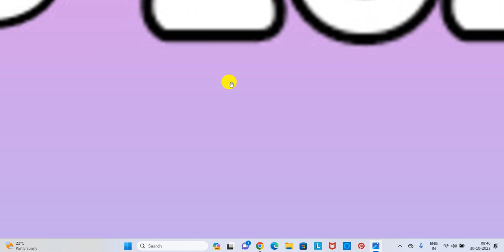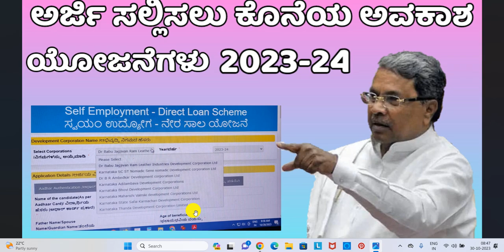All Nigama Application 2023-24 ಎಲ್ಲಾ ನಿಗಮ ಅಪ್ಲಿಕೇಶನ್